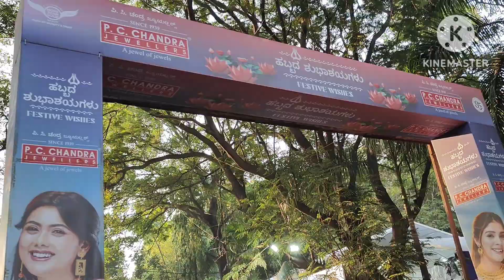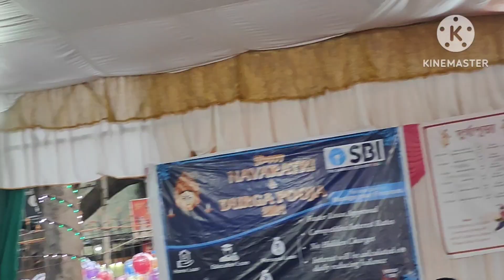Durga Puja in Bangalore| Victoria Memorial Theme Puja in Bangalore